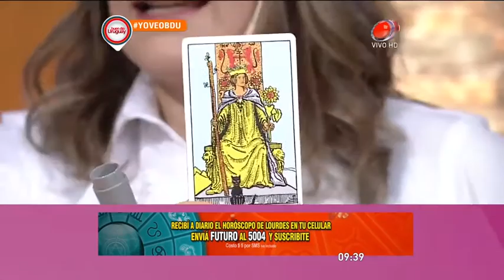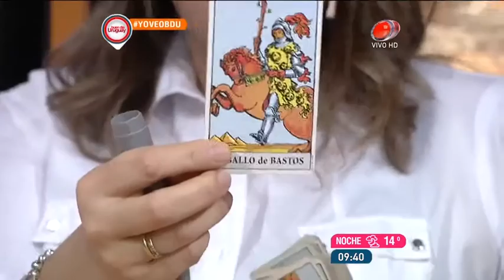Buen día Uruguay - Horóscopo 29 de Junio de 2016